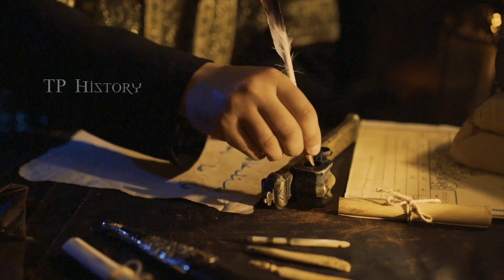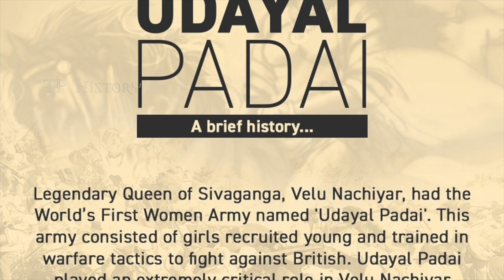உலகின் முதல் மனித வெடிகுண்டு | வீரமங்கை குயிலியின் வரலாறு | TPHistory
திறமையானவர்களுக்கு வழியை உருவாக்கி கொடுக்க வேண்டும் அதுவும் தமிழ் சார்ந்த வரலாறுகளை பேசுபவர்களுக்கு தனி பெருமை  கிடைக்க வேண்டும் அந்த வகையில் நமது குழுவின் சார்பாக "தமிழ் பொக்கிஷம் வரலாறு" - "Tamil Pokkisham History" என்ற சேனலில் பல புதிய தகவல்கள் புதிய நண்பர்கள் உங்கள் ஆதரவுடன்.

நீங்களும் நமது தமிழ் பொக்கிஷம் குடும்பத்தில் இணையலாம்

உங்கள் காணொளிகள் தரமானதும் உண்மையானதும் தமிழ், தமிழ் சார்ந்த வரலாறு, வரலாறு இவைகளை பற்றி பேசுபவராக இருந்தால் இந்த வளையொலியில் பதிவு செய்யப்படும்.

குயிலி (Kuyili) பதினெட்டாம் நூற்றாண்டில் பிரித்தானியக் கிழக்கிந்தியக் கம்பெனிக்கு எதிராக ஆயுதம் ஏந்திப் போராடிய பெண் போராளி ஆவார். இவர் சிவகங்கை சீமையைச் சேர்ந்தவர்.